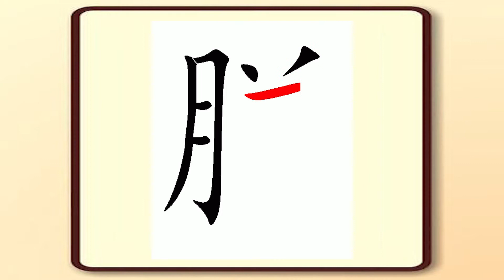正體漢字，百家姓系列——滕，書寫筆順。滕近煇滕文驥的滕